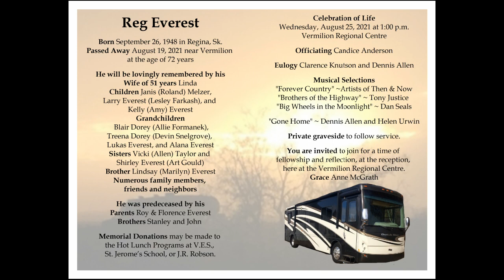Service of Reg Everest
Celebration of Life for Reg Everest. Wednesday, August 25, 2021 at the Vermilion Regional Centre, officiated by Candice Anderson of Reflections Funeral Services.